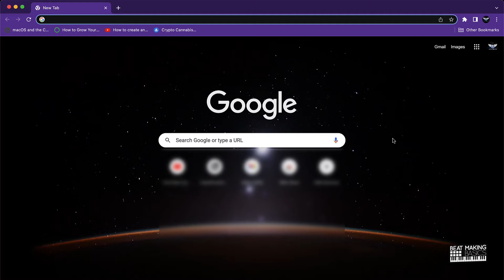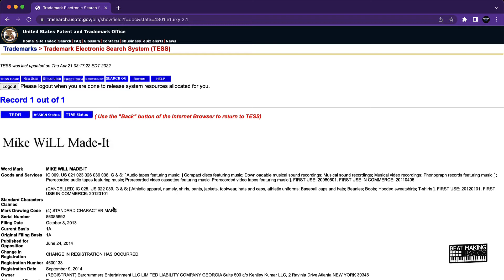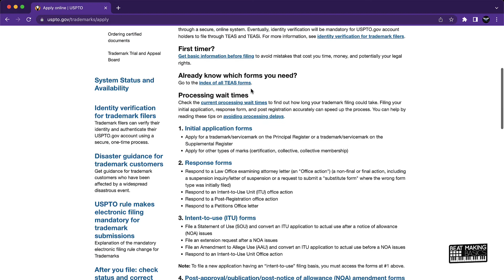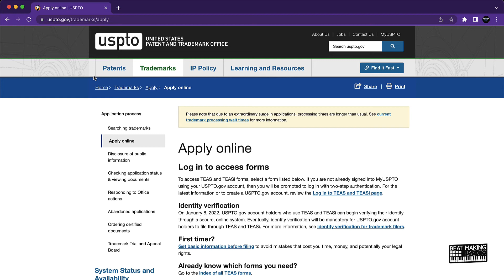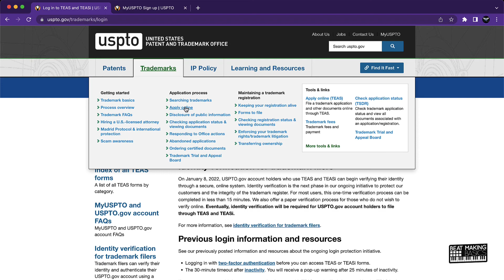How To Trademark Your Producer Name